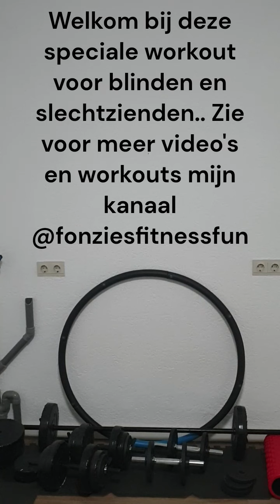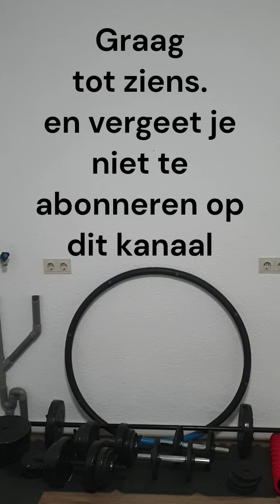Workout voor blinden en slechtzienden 2 (30minuten)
This 30 min workout contains voice supported exercises for blind and visual impaired people. The voice support is in Dutch